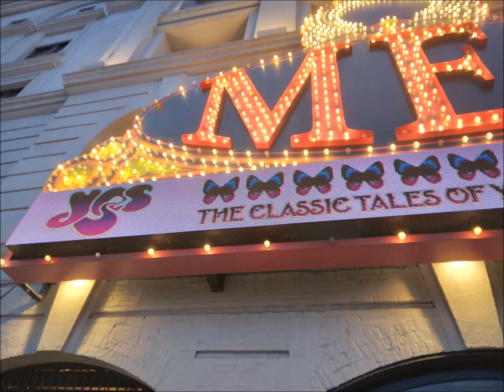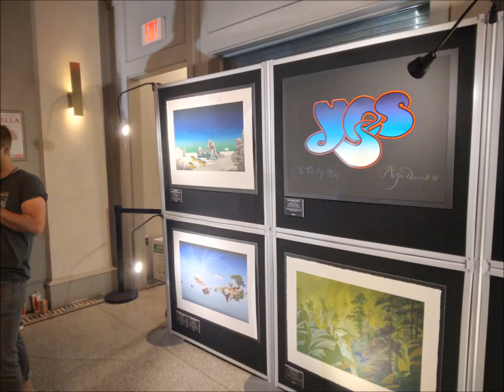Yes Solo/Albums: 10/31/75 - Beginnings (by: Steve Howe) - The Nature of the Sea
Yes Solo/Albums
--Date: 10/31/75
--Album: Beginnings
--Artist: Steve Howe
--Song: The Nature of the Sea